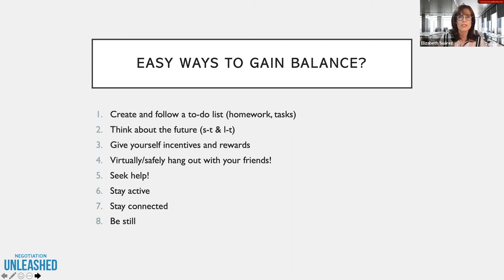How To Seek Balance In Your Workplace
Have you ever felt bored in your job? Are you struggling to seek motivation?

Seeking balance in your workplace might seem challenging, especially in times like we're living: a Pandemic where businesses are trying to adjust to the new work norms.

How ever, it's essential to search for better habits to complement your personal growth and increase your productivity.

Here are some tips, and positive habit ideas that you can apply to your daily routines in order to feel better and work more effectively to achieve better results.